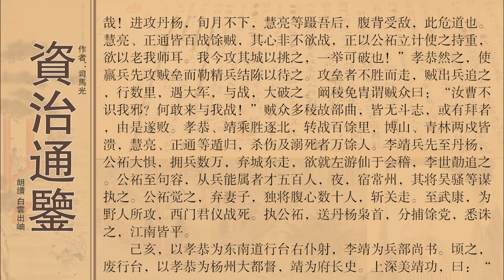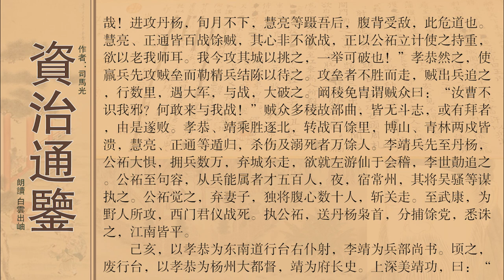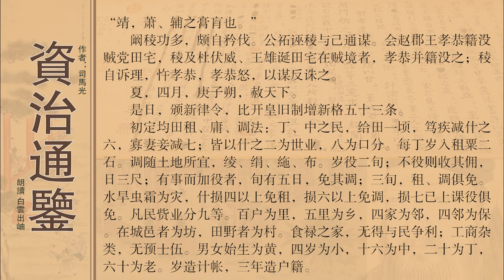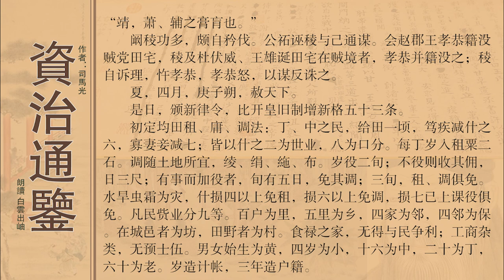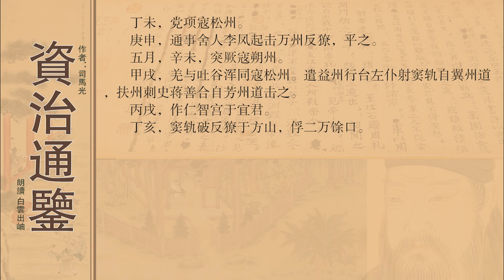卷第一百九十唐纪六高祖神尧中之下